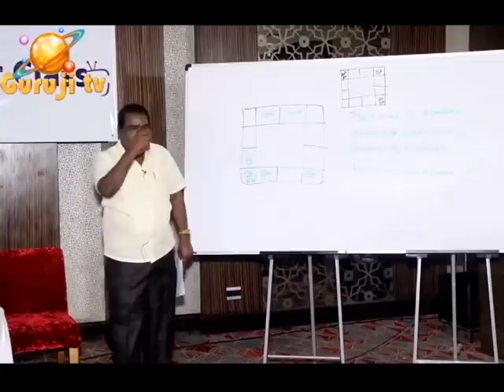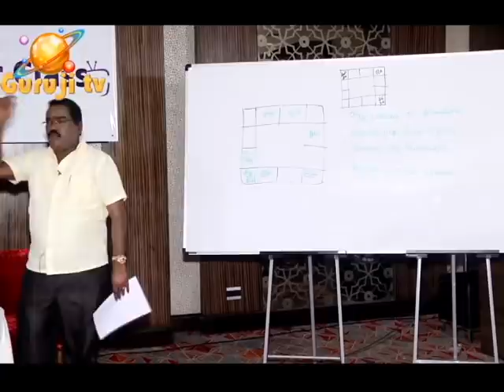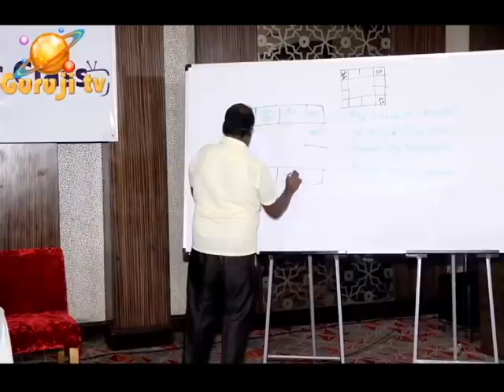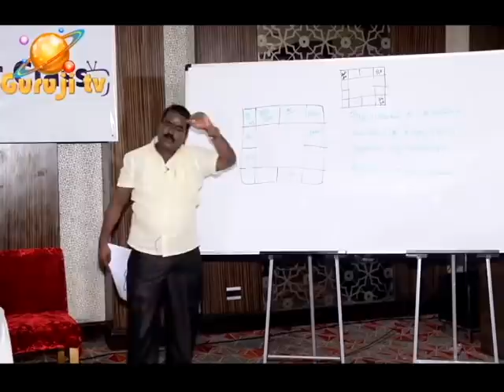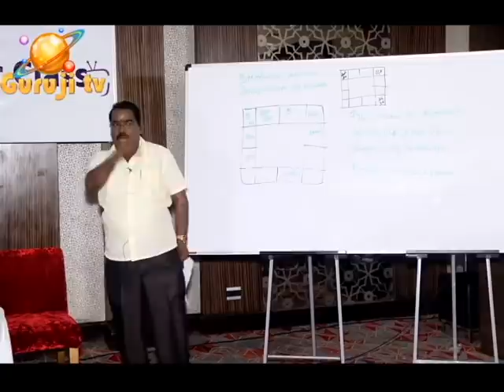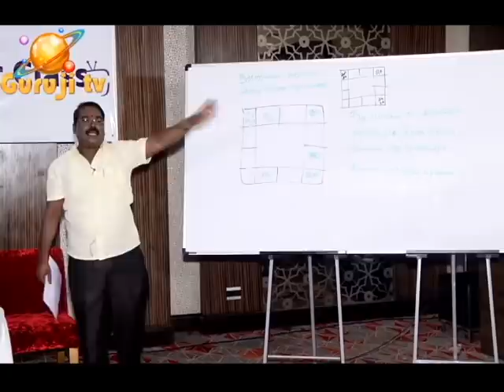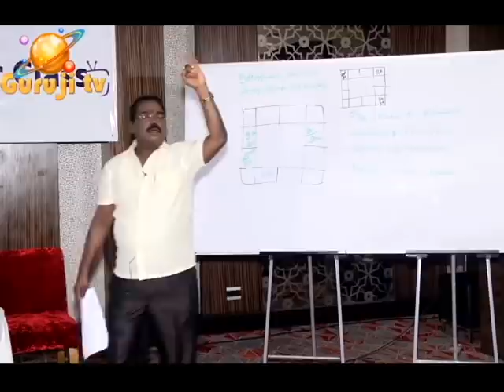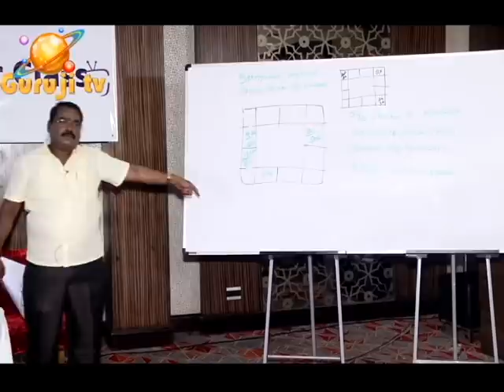1621-VENUS & JUPITER CONJUNCTION?(சுக்கிரன்,குரு இணைவு என்ன பலன் தரும்?)adityaguruji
சுக்கிரன் ,குரு இணைவு என்ன பலன் தரும்? உயிர் மற்றும் ஜடக் காரகத்துவ விளக்கள்கள் - ஜோதிடக்கலை அரசு ஆதித்ய குருஜியின்  வீடியோ..PREMIUM VIDEO- 039